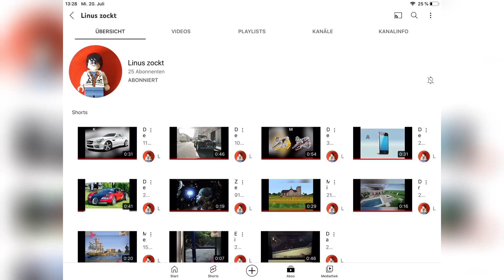Dein Anfangsbuchstabe dein YouTuber :)